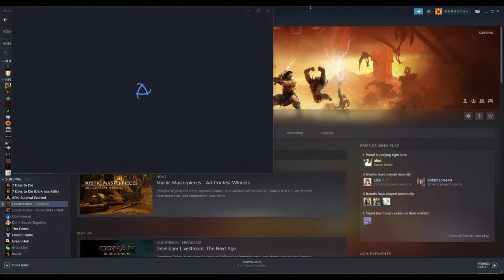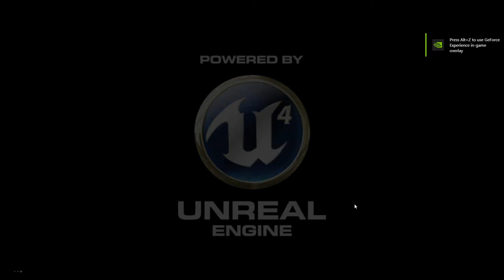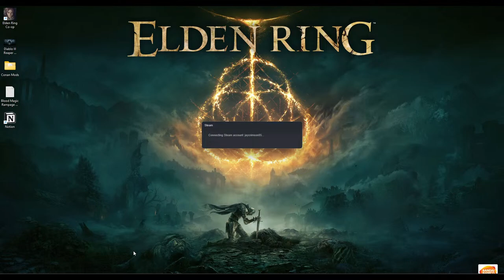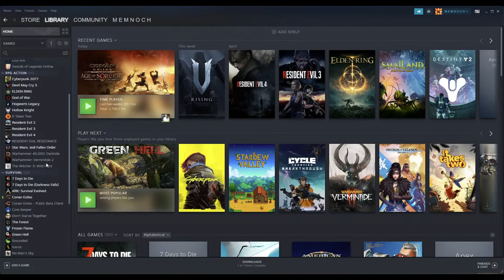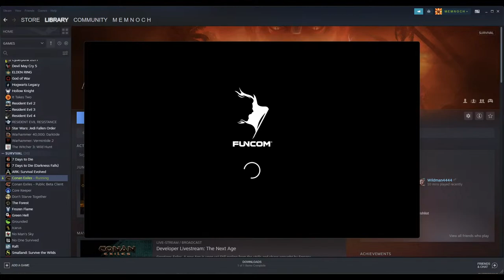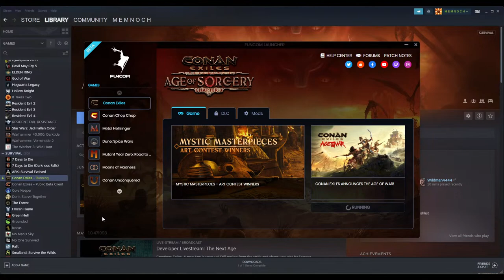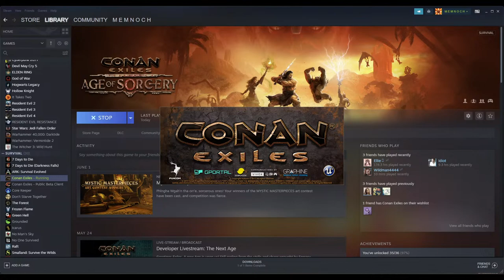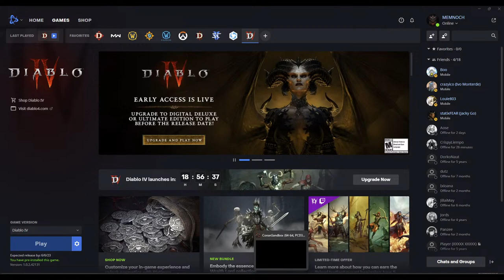Part - 15🔥AGE OF CALAMITOUS (April 2023 Update)🔥Conan Exiles 3.0🔥More Mods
Checking on April 2023 update in Age Of Calamitous and Conan Exiles 3.0 final chapter.

Sit back, relax and join the fun! As we uncover the awesome additions and changes to one of the most awesome Mods in Conan Exiles.

MOD LIST:
Pippi
Barbarian Barber
Shadow Of Skelos V2
Shadow Of Skelos - Extended
LCDA Bestiary
Immersive Armor
New Armors Mashup
Grim Productions
Akihabara Design
RA: Fantasy
Age of Calamitous (AoC)
Kerozards Paragon Leveling
Exiles Extreme
Emberlight
Stylist Plus (Fashionista)
Unlock Plus
Stacksize
IQOL
Thralls Are Alive
Better Thralls
Hosav's UI